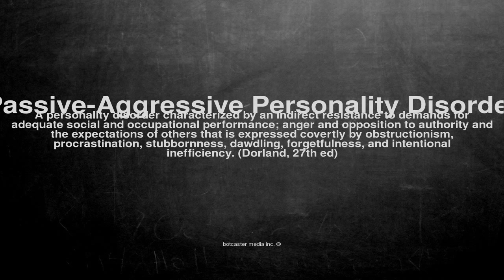Medical vocabulary: What does Passive-Aggressive Personality Disorder mean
What does Passive-Aggressive Personality Disorder mean in English?